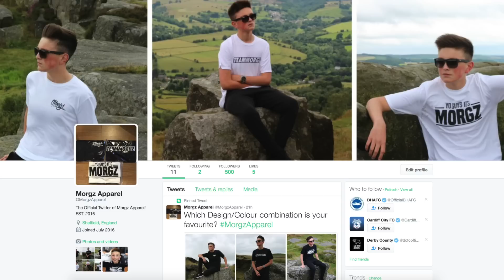IT'S FINALLY HERE! OMG!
OMG!!! AFTER MONTHS OF WORK, IT'S FINALLY HERE!
The Brand New Morgz Apparel is now available for purchase after months of work! Im so excited to bring you this!

Morgz,
Dronfield,
S189DP,
United Kingdom.